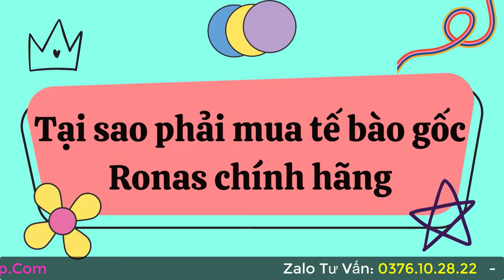Tế bào gốc Ronas chính hãng mua ở đâu? Phục hồi da tổn thương cực hiệu quả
Tế bào gốc Ronas chính hãng mới có khả năng phục hồi da tổn thường do điều trị nám và làm đẹp như lăn kim, phi kim. Bên cạnh đó là khả năng dưỡng trắng da, cấp ẩm giúp da căng mịn trẻ hơn nhiều, các thành phần chống lão hóa giúp bạn luôn tươi sang và tràn đầy sưc sống. Chỉ cần bạn  mua đúng hàng chính hãng là được.
➡ Xem video cách phân biệt tế bào gốc Ronas thật giả ở đây: